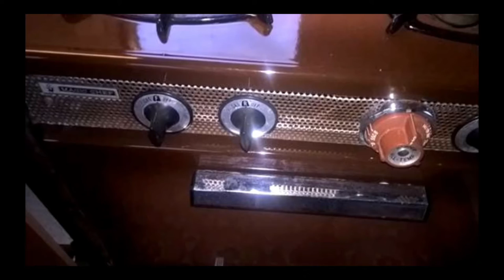If You Don't Mind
An Airstream Ballad